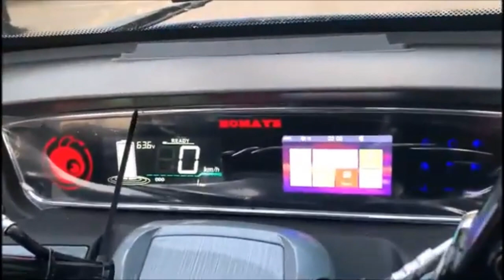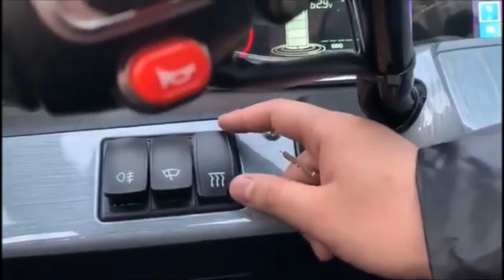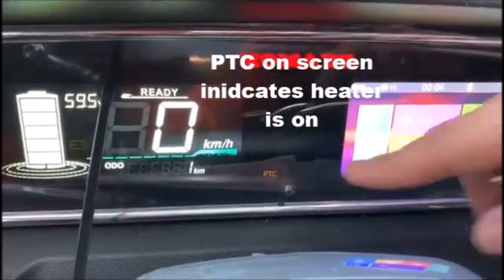Green Transporter Q Runner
Description:
The Green Transporter Q Runner is the ultimate electric mobility vehicle. It's perfect for people who want a convenient, affordable, and environmentally friendly way to get around.

The Q Runner is powered by a powerful 60v 1200w brushless motor that can reach speeds of up to 18 mph. It has a range of up to 35 miles on a single charge, so you can go wherever you need to go without having to worry about running out of power.

The Q Runner is also equipped with a variety of features that make it the perfect electric mobility vehicle for seniors, people with disabilities, and anyone else who wants a comfortable and convenient way to get around. These features include:

A spacious and comfortable seat
A built-in backrest and footrest
A sunroof for ventilation and natural light
A backup camera for added safety
A radio with USB/Bluetooth/AUX connectivity for entertainment
The Q Runner is also easy to operate. Simply turn the key, press the accelerator, and go. The Q Runner is also very easy to maintain. There is no need for oil changes or tune-ups.

The Green Transporter Q Runner is the perfect electric mobility vehicle for anyone who wants a convenient, affordable, and environmentally friendly way to get around.
Features:
LCD Instrument Panel
Back Up Camera
Roll Down Front Windows
Rear Window
Defroster
Radio - USB/Bluetooth/AUX